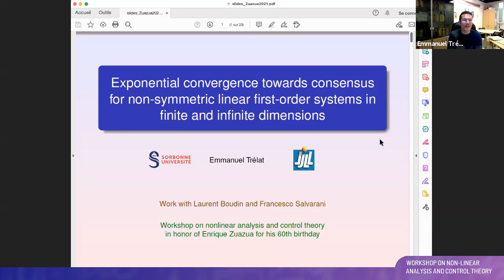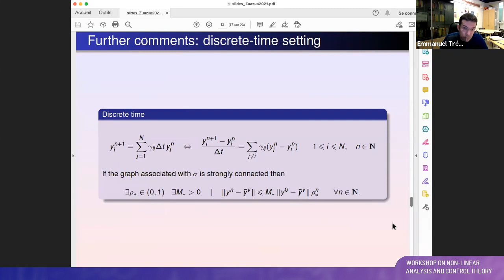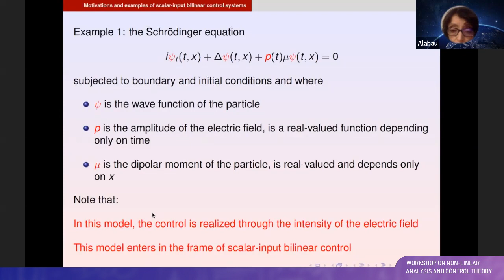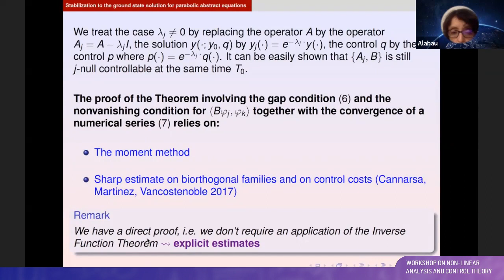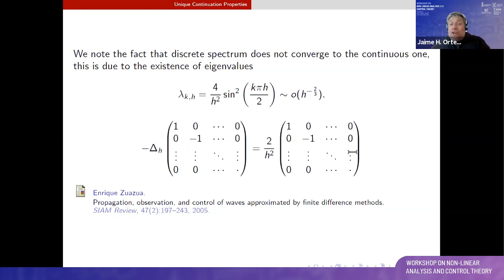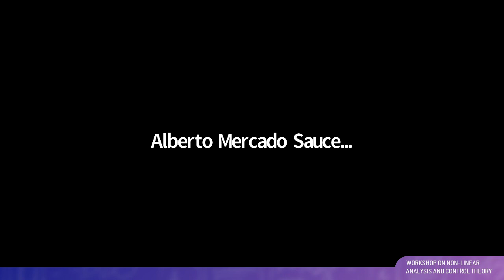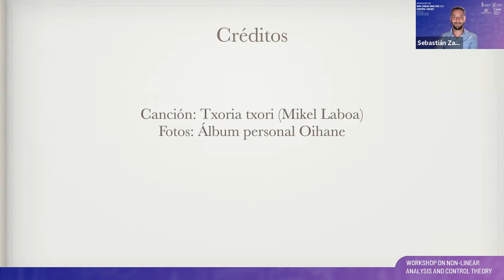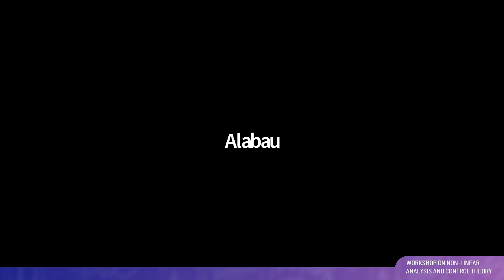Workshop on Non-Linear Analysis and Control Theory - Day 1 / Session 06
A group of colleagues and friends of Professor Enrique Zuazua organized an International Workshop on Non-Linear Analysis and Control Theory to commemorate his 60th birthday. Workshop held online between November 3-5, 2021. Professor Zuazua has contributed to this interesting subject, with many fundamental ideas, techniques and fruitful collaborations with colleagues from all over the world.
Talks:
Exponential convergence towards consensus for non-symmetric linear first-order systems in finite and infinite dimensions - Emmanuel Trélat, Université Pierre et Marie Curie, Sorbonne Université, France
On some recent issues on the scalar-input bilinear control of PDE’s - Fatiha Alabau, Université de Lorraine, France
Some results on discrete inverse problems for partial differential equations - Jaime Ortega, Universidad de Chile, Chile
Enrique Zuazua receives greetings for his 60th birthday